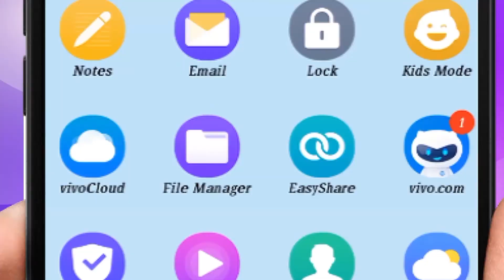ఆ పాట నాకు ప్రత్యేకం అంటున్న మహేశ్ బాబు...in Gora Silver Screen Channel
ఆ పాట నాకు ప్రత్యేకం అంటున్న మహేశ్ బాబు...in Gora Silver Screen Channel Read By Ravikumar